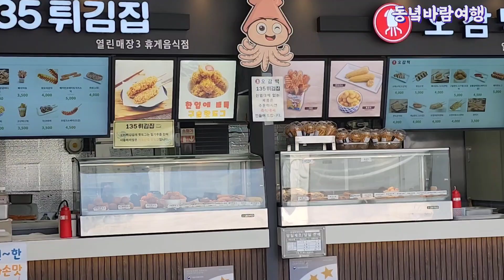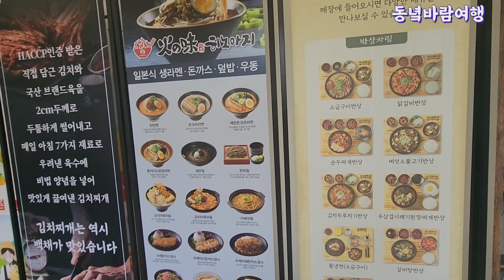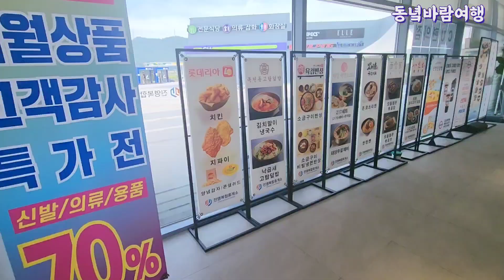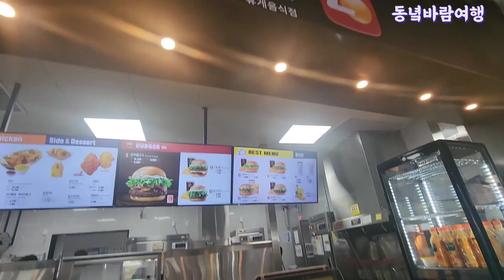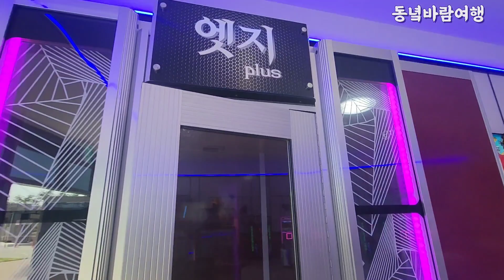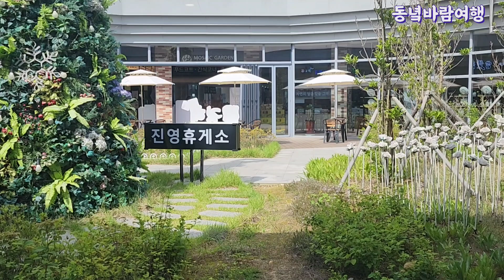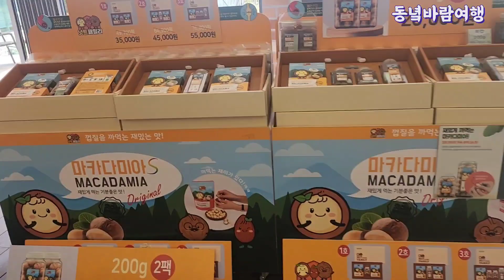부산간 고속도로 진영 휴게소 시설이 넘좋아 추천합니다 어른아이들 좋야할만한